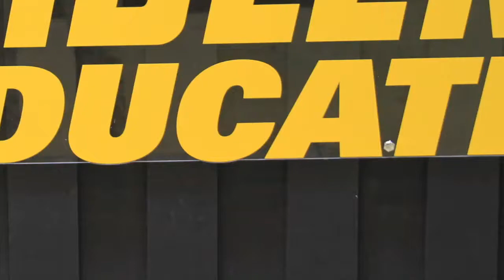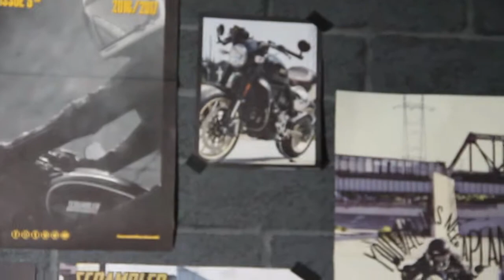2017 DUCATI SCRAMBLER Café Racer カフェレーサー & フルスロットル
ドゥカティ 803cc 空冷Lツインエンジン搭載のオフロードも意識したスクランブラーをベースにストリートスポーツのカフェレーサースタイルに戻したちょっとややこしいモデルです。後半にはフルスロットルも収録してます。